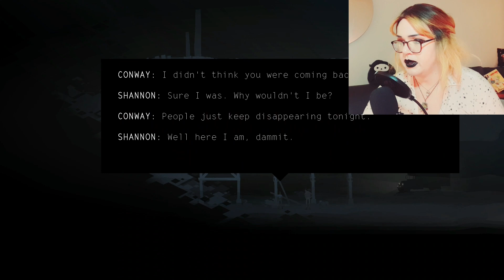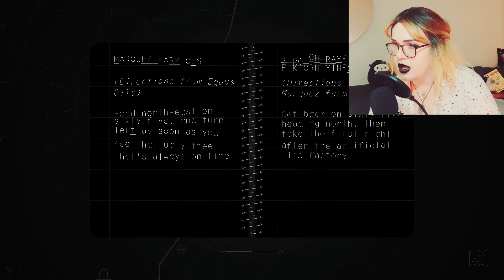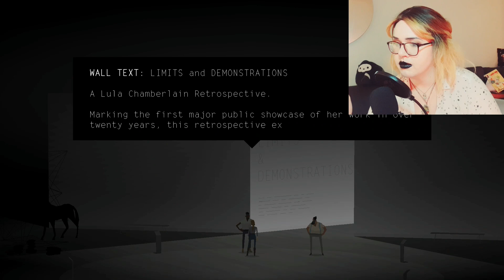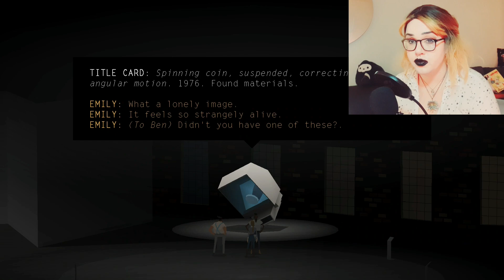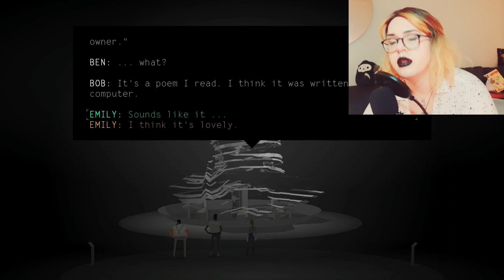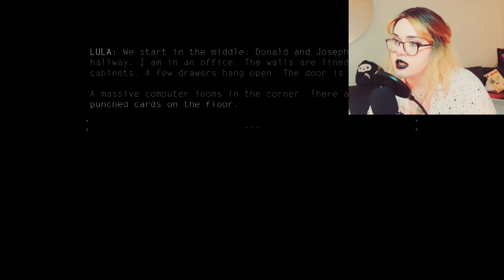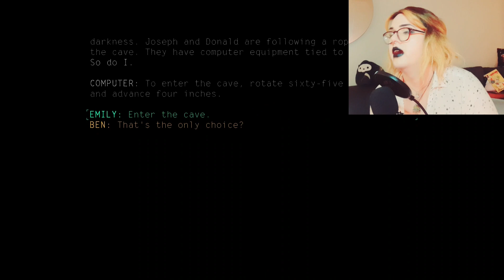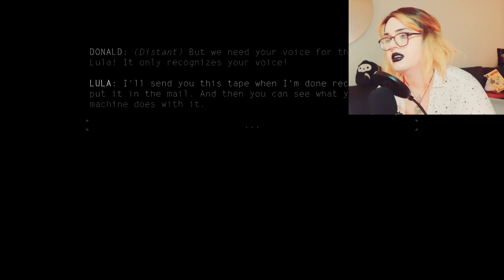The Trench Coat Man | Kentucky Route Zero | Part 2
The Cat is in on it